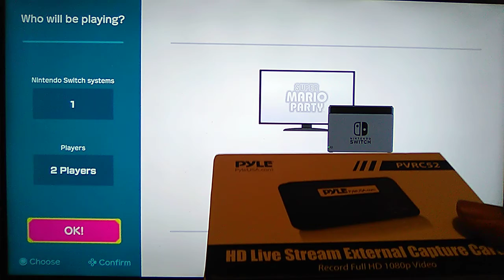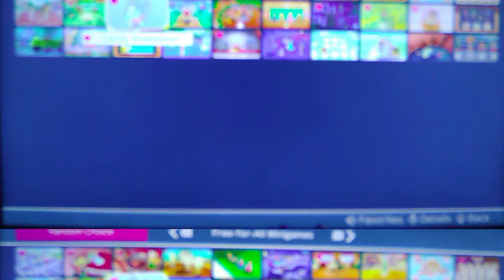It's Party Time Ep 60[Super Mario Party][Road To 1K](Read Description)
Luigi And I Had Played Some More Minigames And Did Funny Moments
And I Did Well My Brother And On Dash
And Dine On Other Turn We Got Yellowtoad On The Red Bluetoad On The Green
Shoutouts Goes To
Angel Rose The Cat
Yo Knight
Horedo Chan
Ohayou Rose
Gaming Nation Awesome
Dashie And Spinel